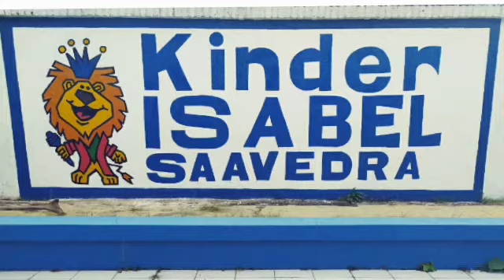Himno al colegio Isabel Saavedra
Video de Sentha Sahagun Soto